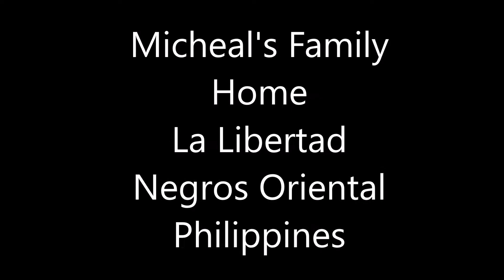Micheal's Home Philippines